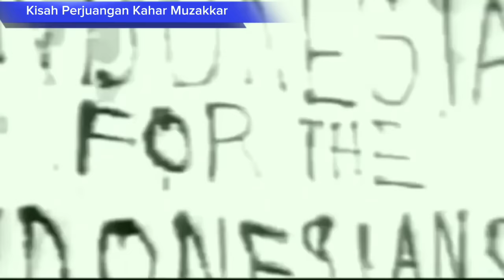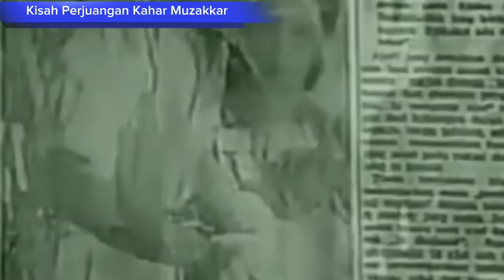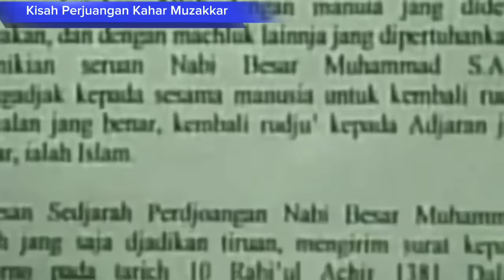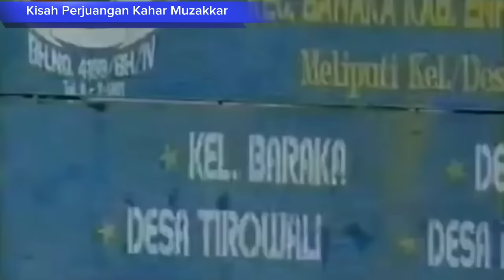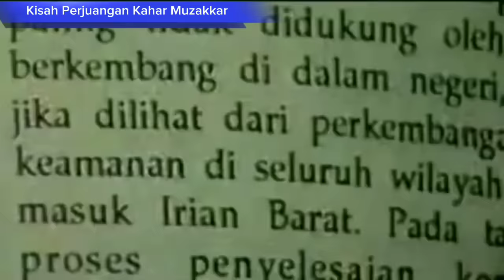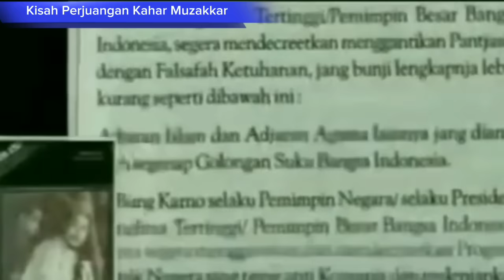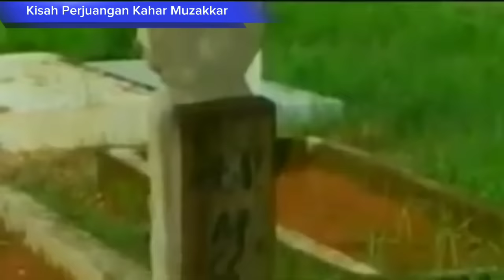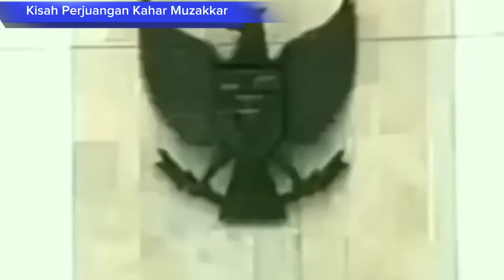Kisah Perjuangan Kahar Muzakkar || Bung Kahar The Legend Van Celebes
Kahar Muzakkar dengan nama asli La Domeng, adalah salah seorang pejuang kemerdekaan Indonesia. Karena keberanian dan ketegasannya di medan pertempuran, selama berjuang di pulau Jawa, ia dijuluki Singa dari Sulawesi.

Di kalangan seperjuangannya Kahar Muzakkar lebih populer dengan sebutan Bung Kahar. Simak kisah perjuangannya.